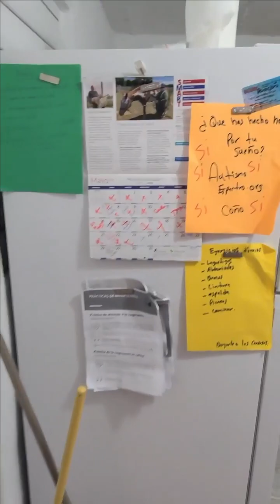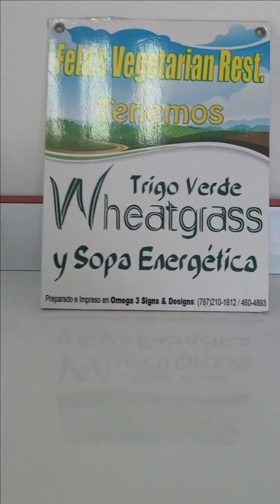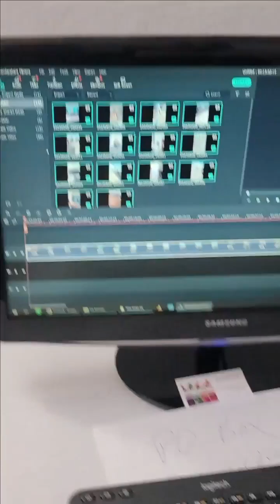Me decidí por Fela's Vegetarian Restaurant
Me decidí por Fela's Vegetarian Restaurant, oye a la verdad que si uso mi mente a mi favor podré mover montañas. Sí, tenlo claro, pero no olvides observar bien a la gente antes de que reacciones, si te ponen el pie pa que te caigas, aprende a brincarlo Angel. Dale Ok.